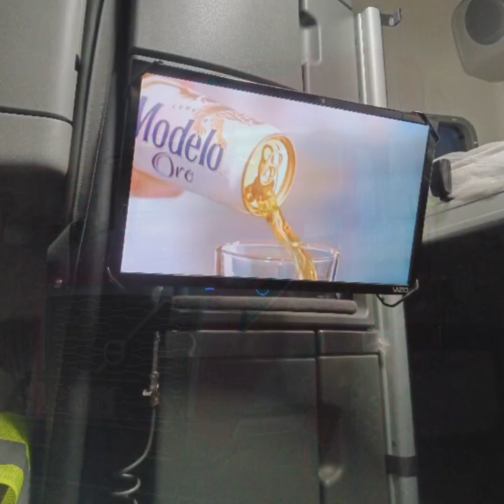LTL Mission from Denver, CO to SoCal via Phoenix, AZ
During this first leg of this run I have 6 stops here in Phoenix and Tolleson. Then continue heading to Southern California to drop off the remaining portion at the terminal.🙏